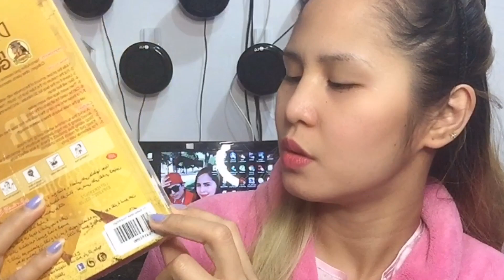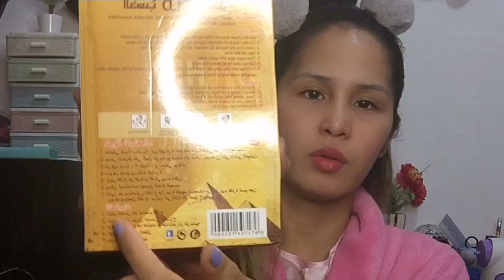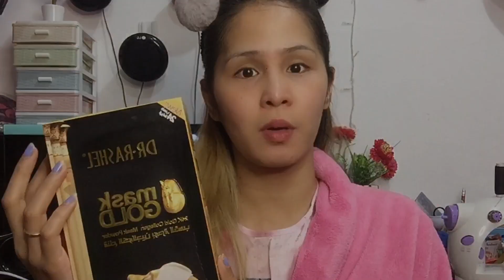DR. RASHEL MASK GOLD 24k Gold Collagen Mask Powder Product Review!(kuwait-Philippines)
First time to use this kind of mask which contains 24k gold! This is actually insane to be honest because i found that this product is too cheap for having a 24k foil gold! Yeah, u heard it ryt?! So im excited to try this kind of mask and will see how this product works on me! Hope u like this video guys! Thanks xoxo😘